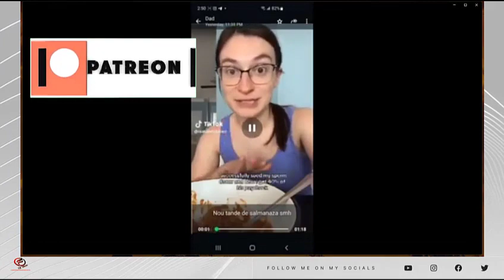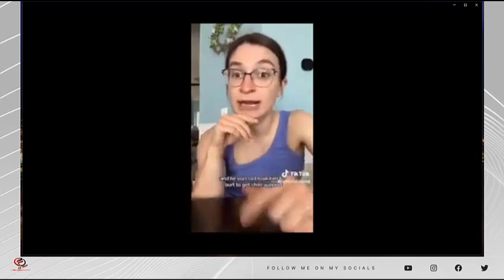Lesbian Feminist Wins Child Support From Sperm Donor??? 🤯🤔🤐